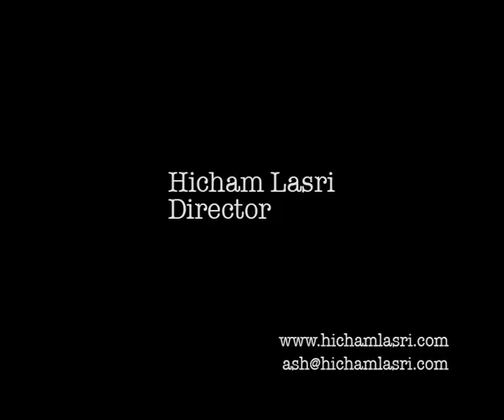OLD SHOWREEL HICHAM LASRI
vieille bande-démo qui date de 2010
toutes les images proviennent des films, pubs, téléfilms écrits et réalisés par Hicham Lasri jusqu'en 2010.